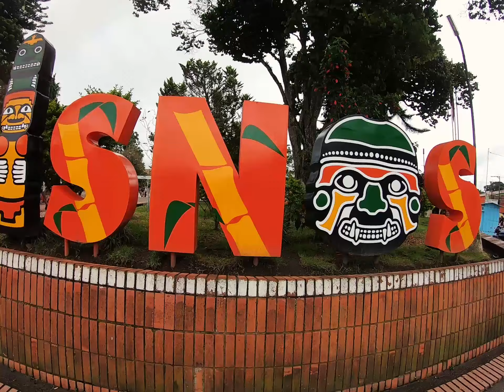Mocoa y San Agustín un recorrido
Un trailer de un nuevo video donde recorrimos lugares de Mocoa y terminamos en San Agustín e isnos donde conocimos algo de historia y cascadas magestuosas que de verdad es una maravilla.